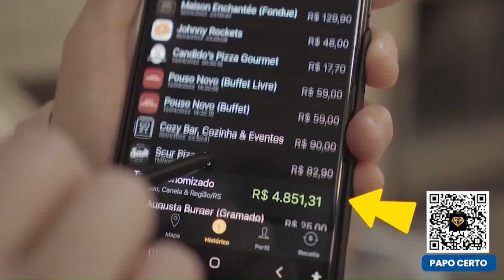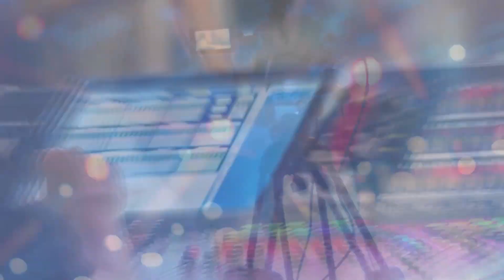PAPO CERTO - 20/02/2024 | Alterações na Lei Maria da Penha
O Papo Certo de hoje é sobre as alterações na Lei Maria da Penha, com o Dr. Ricardo Todeschini.
Apresentação de Amanda de Oliveira e João Custódio.